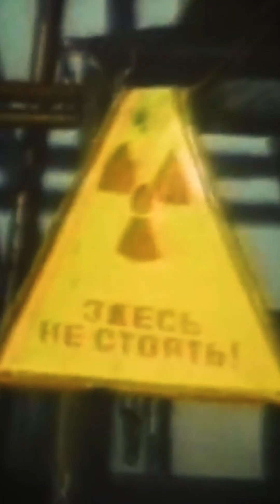Chernobyl was a training | Nuclear Stories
Safety check gone wrong… Enjoy our final story of season 1!